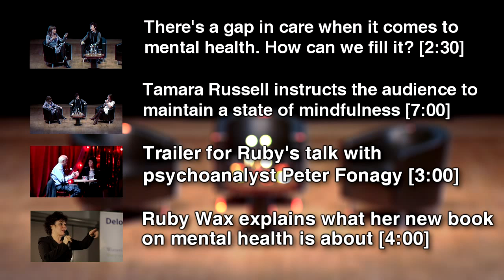Tamara Russell introduces herself and her expertise on mindfulness